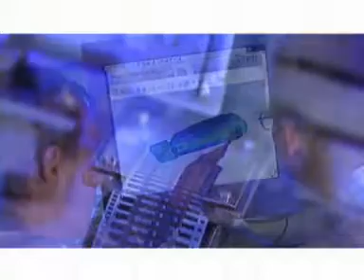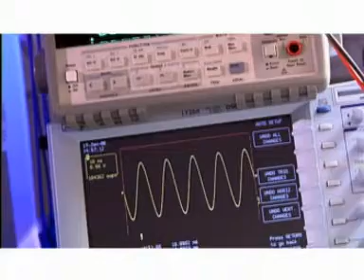One of Only a Handful of Reed Switch Manufacturers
There are only a few manufacturers worldwide that produce miniature reed relays, reed switches, reed sensors and Level Sensors and MEDER electronic is the premier reed product manufacturer.  MEDER produces innovative Reed Products for switching, detecting and counting.  They work in vehicles, safety engineering, household appliances, medical devices, telecommunication, and industrial systems of many different varieties...